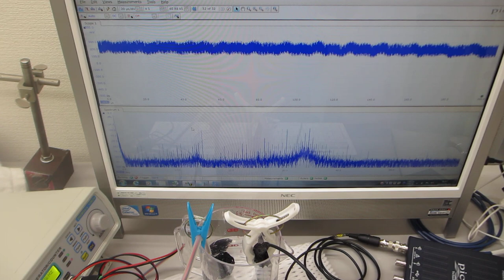超音波システム（音圧測定解析、発振制御）を利用した実験（超音波システム研究所）